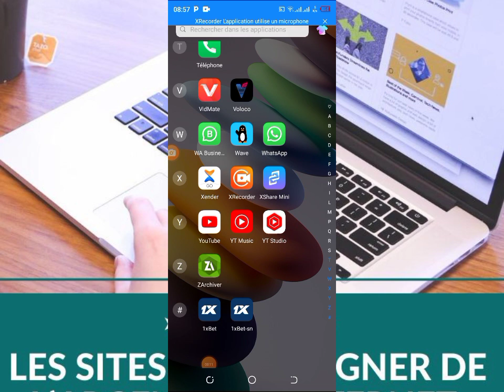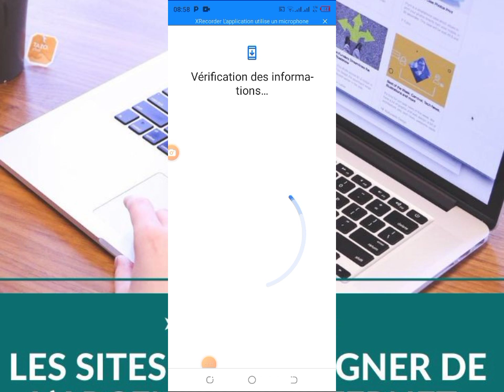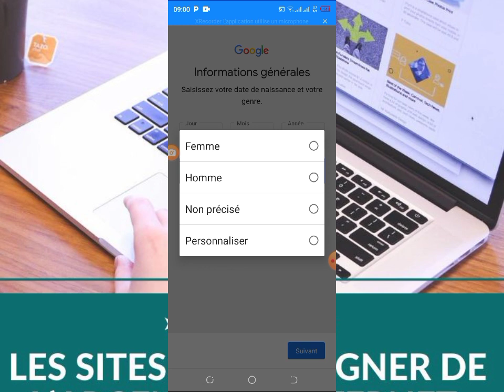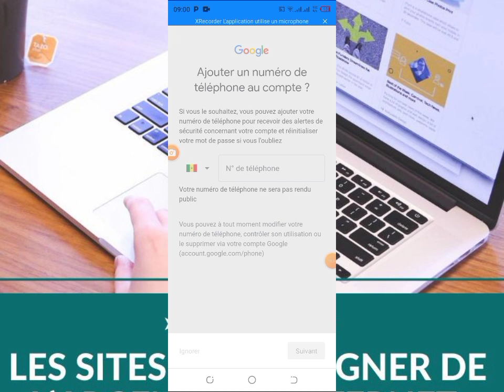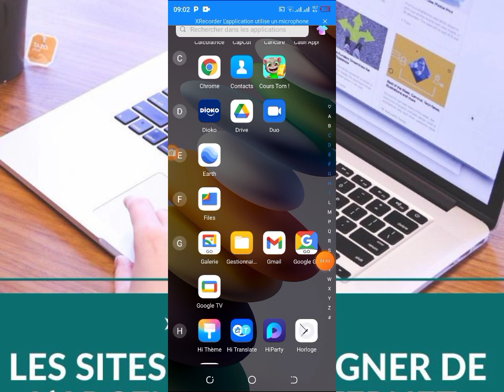comment créer un chaîne YouTube Au Sénégal (P1)@DEBIBOYOFFICIEL